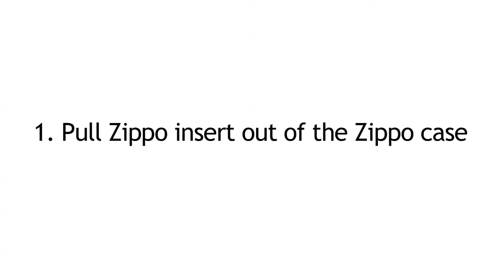Z-Plus Torch Flame Inserts - Single and Double Instructions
The Z-Plus Torch Insert will instantly convert your lighter into a torch flame. Just remove the original lighter insert and replace with the Z-Plus insert.